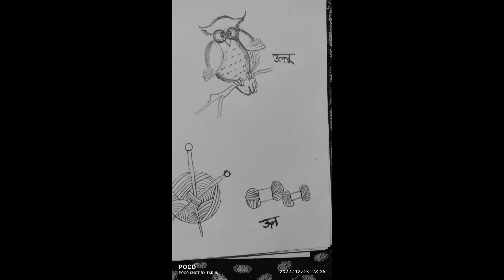उ से उल्लू,ऊ से ऊन drawing 💥🌳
Hindi ke Kuchh mukhya Akshar